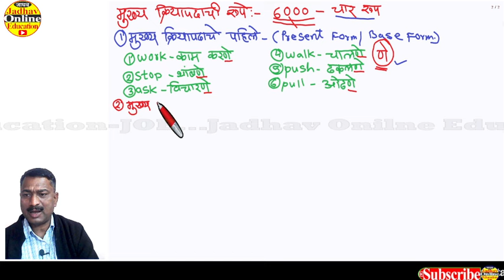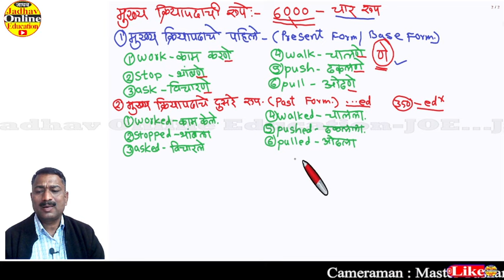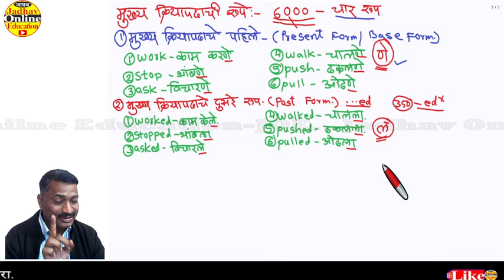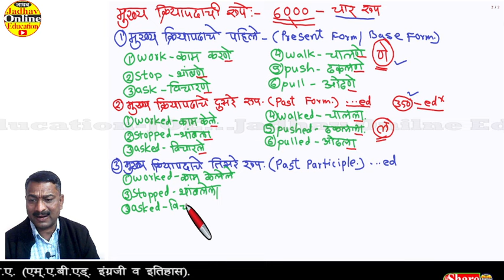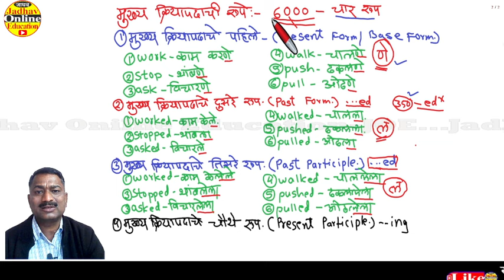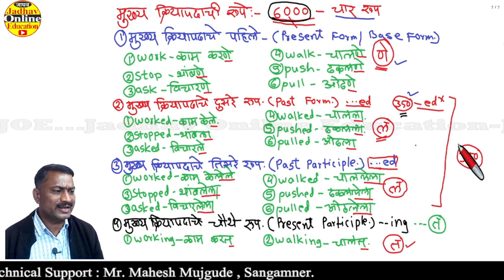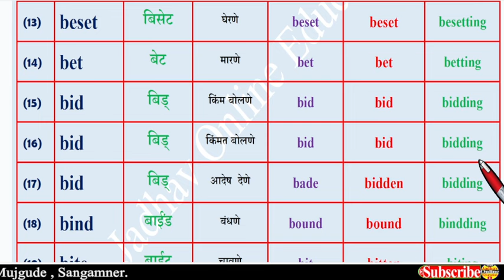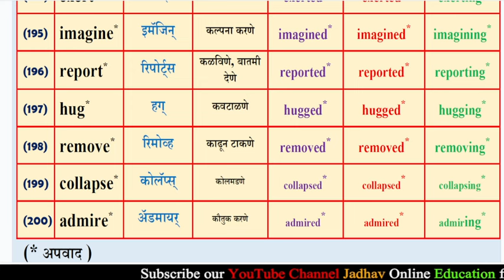इंग्रजी बोलायला मराठीतून शिका सर्व मुख्य क्रियापदाची रूपे | Learn English Forms of main Verbs P-32